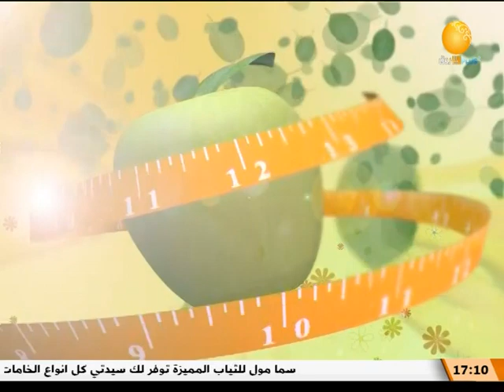بيت الهنا | عادات الزواج السوداني ـ الجزء2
الشروق_ الفضائية
Ashorooq Tv
ـــــــــــــــــــــــــــــــــــــــــــــــــــــــــــــ